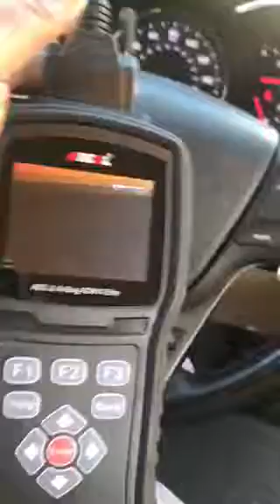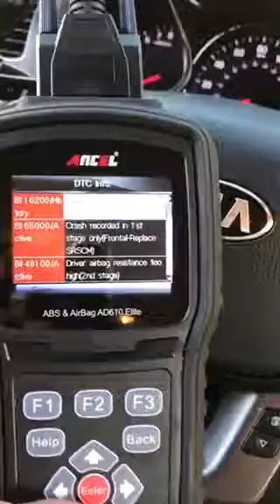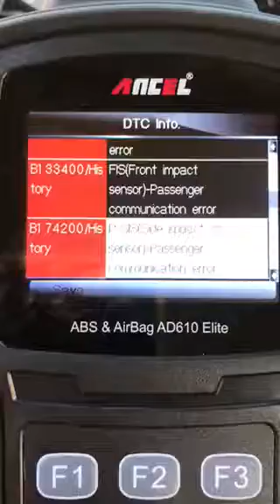Airbag SRS problem